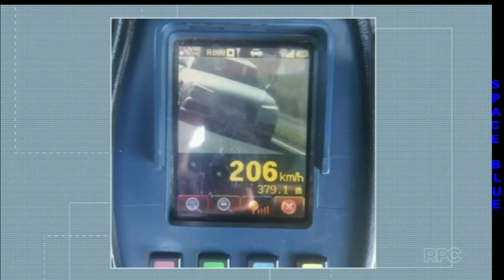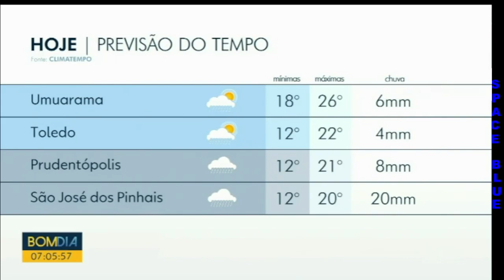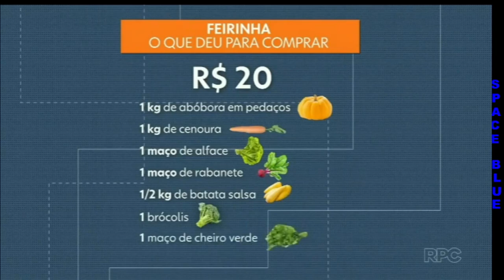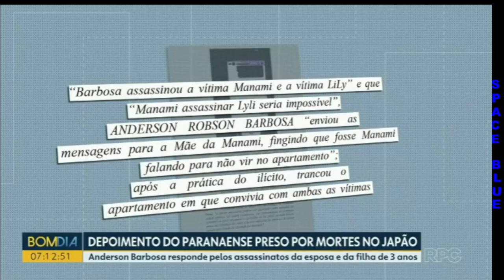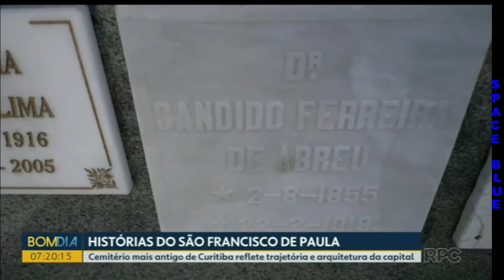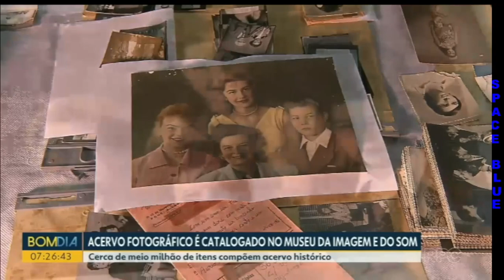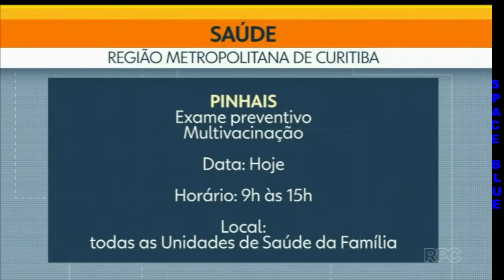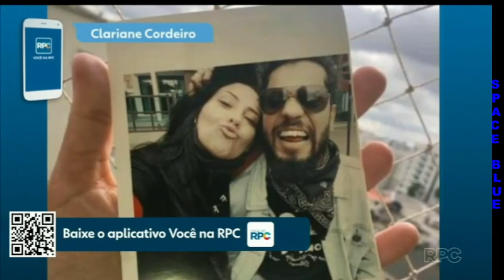BOM DIA PARANA 19/08/2023